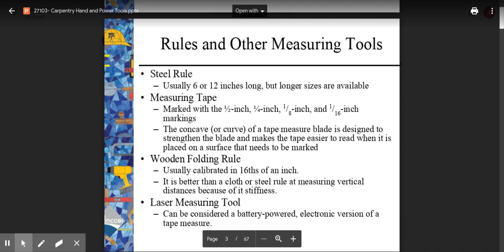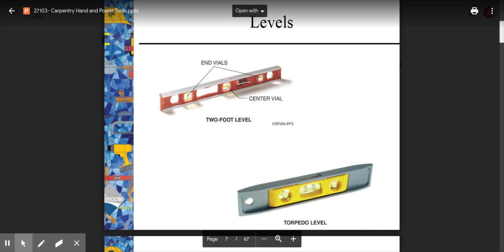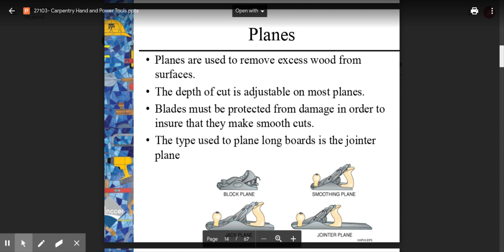Introduction to Hand & Power Tools